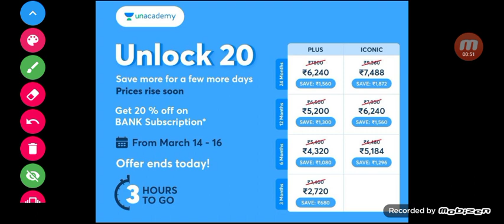LAST 3 HOURS OFFER LEFT /SSC BANKING RAILWAY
Hello Learners,

✅USE CODE --"AS2022"✅